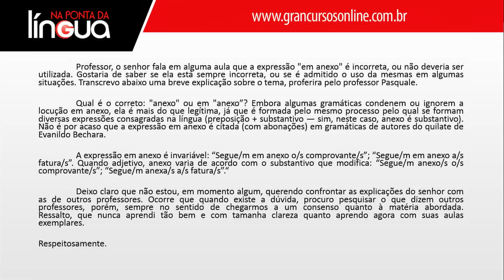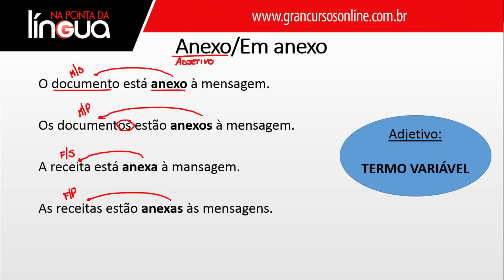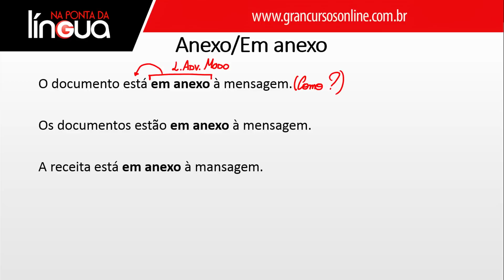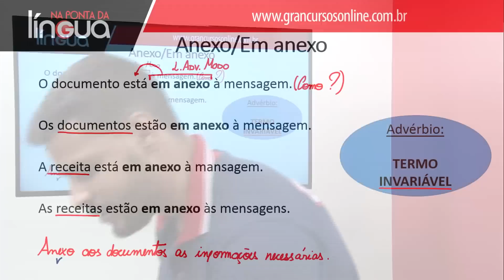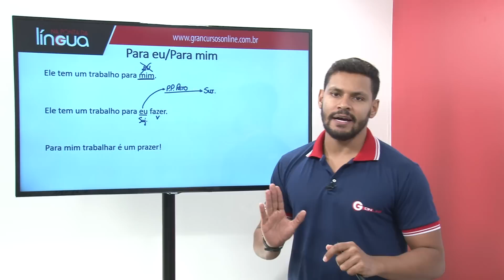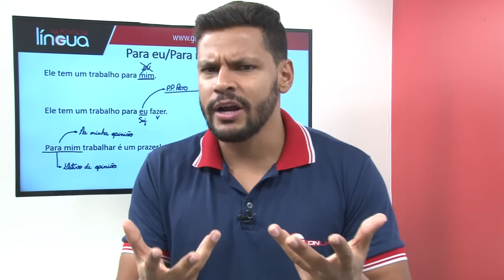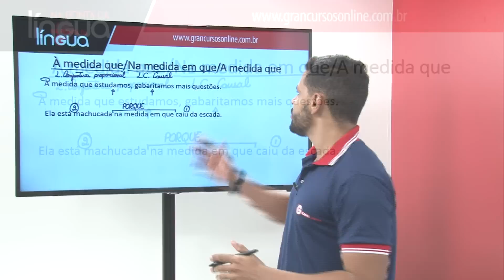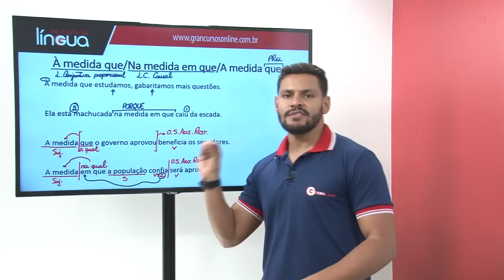Na Ponta da Língua | Episódio 2 - Polêmicas - Prof. Elias Santana